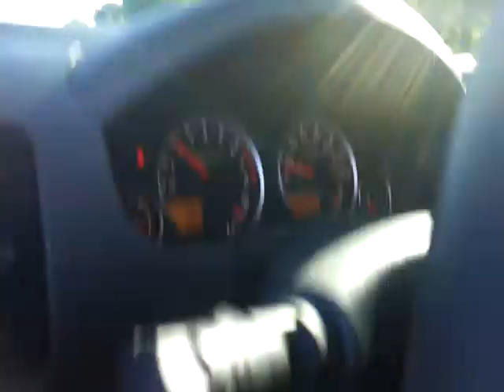South Shore Plaza